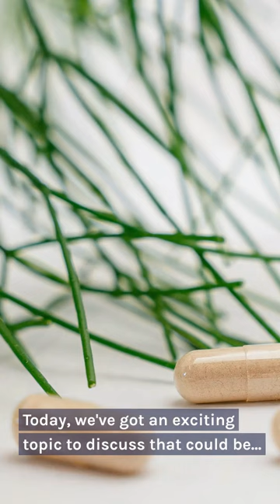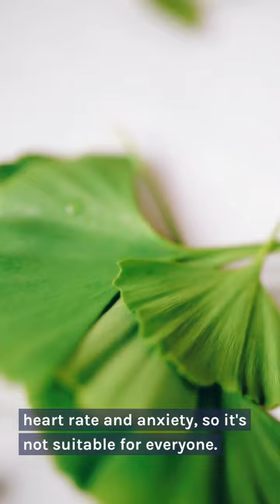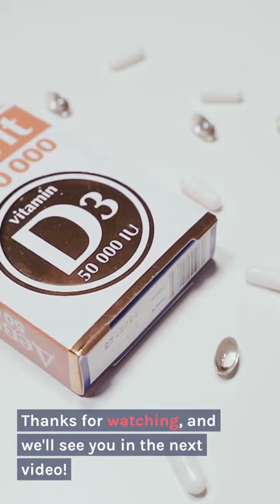Unlocking the Power of Yohimbine: Benefits for Men, A natural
Yohimbine is a natural compound derived from the bark of the African Yohimbe tree. It's been used for centuries in traditional medicine and is now gaining popularity in the fitness and health community. It